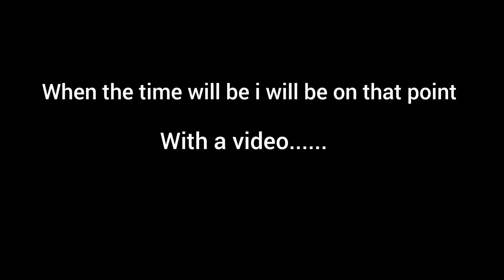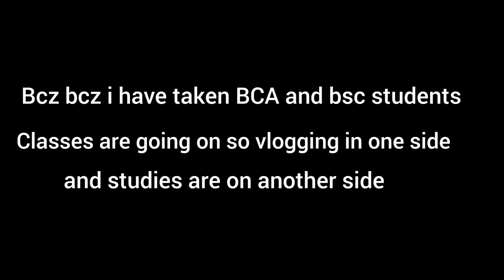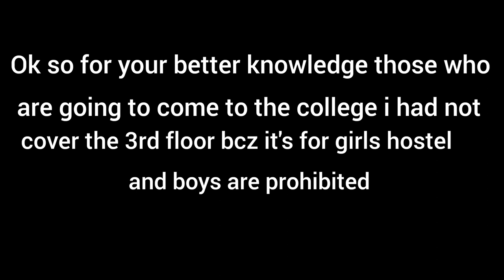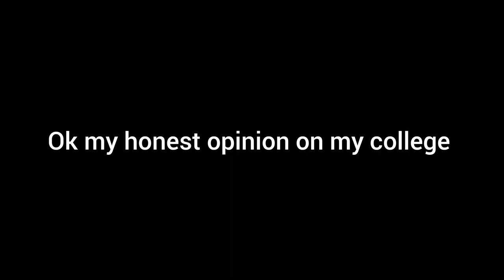New College agaye 😊CMT college (college of management and technology)CMT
Be with me in my smart journey

i feel you will like this vlog❤️😊😊